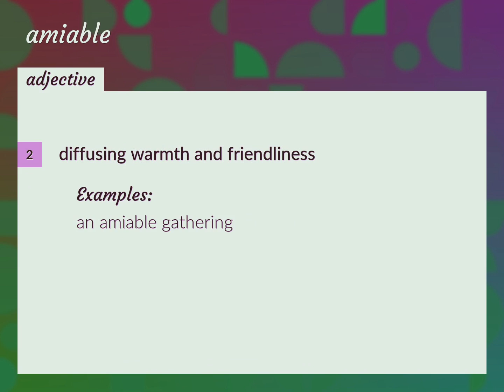Amiable | meaning of Amiable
What is AMIABLE meaning?